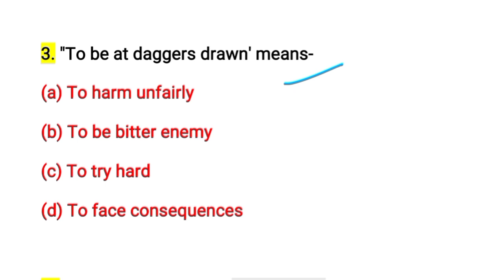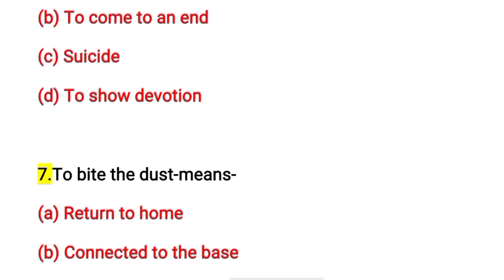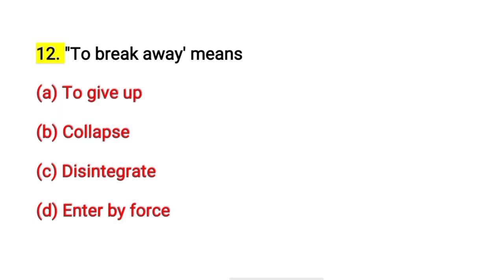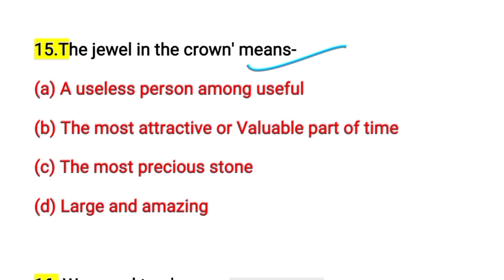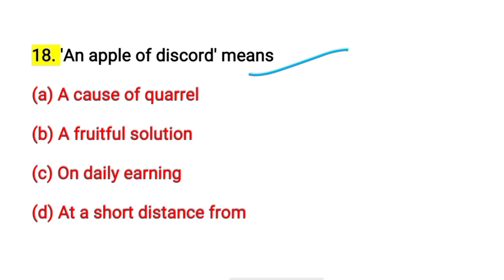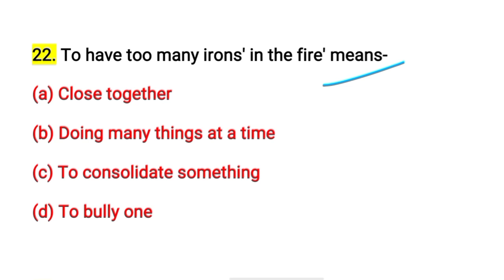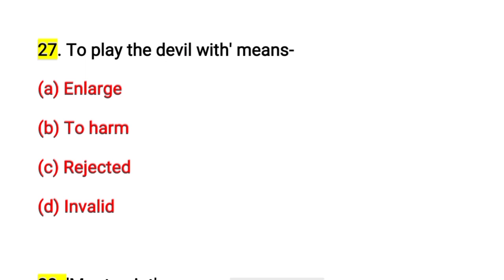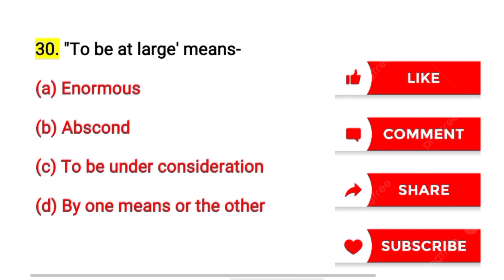SSC MTS ENGLISH | SSC MTS VOCABULARY | SSC MTS EXAM ANALYSIS | SSC MTS 2023